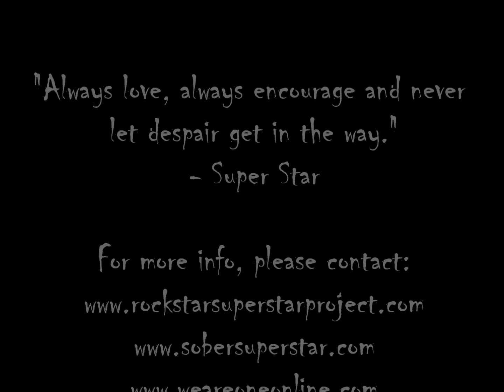ROCKSTAR SUPERSTAR PROJECT: Claws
Claws
F/ Zak Stevens, Jon Oliva, Chris Caffery, Adam Pettit, Rock Star and Super Star

Verse 1
Whoa this is crazy, it's getting old
You're a drug addict or so you've been told
There is no escaping this monkey
Your gonna die from me, if I get lucky
There is no escaping; you're a curse
I gotta stop you now before I end up worse

Chorus
Get your claws; get your claws out of me, there in so deep that I can't see
Get em Get em Get em out of me, I'm on my knees can't you see

Verse 2
I just want out of this living hell
This is the place for you, you're under my spell
I can't live my life with you this way.
I won't let you see another day
Tomorrow I'll be dead and I'll be gone. These will be my last words written in this song

Repeat Chorus

Verse 3
I can't break its grip, it's getting stronger now
Deaths at your door, I've got you now
If I don't do it soon, it'll be too late
I'll make sure you meet your death on my date
I give up, I give up, I surrender now
Can you feel the noose getting tighter now?
Tomorrow you'll be dead and you'll be gone

Repeat Chorus
Fade out talking

I want to take you down.
I want to make you fall down to your knees
I own another soul now
You'll be beggin me in no time to please leave you be

Skype discussions/presentations and Rockin' Recovery Assembly for middle, high school, college students - Super Star shares the RSSS message through innovative Skype discussions with students and assembly presentations at schools and colleges. RSSS also offers a presentation for parents and community members to widen the exposure of the message to the communities of the schools he presents at.

RSSS has already begun scheduling assemblies and community presentations for the 2011-12 school year in various schools and communities across the US. Dates are filling up fast but it's not too late to get Super Star at your school or community event. Here is a link to a video about the school and community presentations:

Rockin' Recovery Tour - RSSS is a SAMHSA/National Recovery Month Planning Partner. RSSS's contribution to NRM is to perform our Rockin' Recovery Tour during the month of September. This family friendly, sober event is to bring awareness to the disease of addiction and celebrate recovery; a program that spreads HOPE for all those affected by addiction! The performance features musicians from our CD, Serenity.